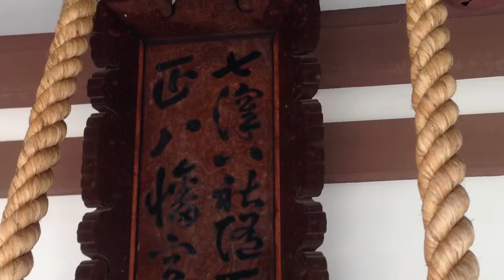北澤八幡神社---東京都世田谷区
2014年9月22日撮影。

東京都世田谷区代沢3-25-3にある北澤八幡神社。文明年間（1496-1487）に創建とされる。産土社、高良玉垂社、円海稲荷社、野屋敷稲荷社、長栄稲荷社、愛宕稲荷社、弁天社も祀る。
Kitazawa Hachiman Shrine,Tokyo